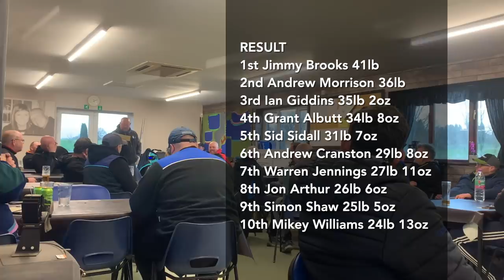Live Match Fishing: Moorlands Farm (Silverfish Festival)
Live match fishing from a two-day silverfish event at a wet and very windy Moorlands Farm. The first day was a bit blustery. The second day weather was nothing short of horrific. Enjoy!